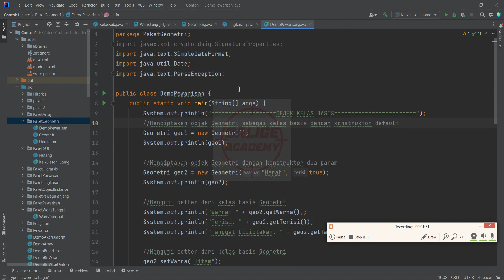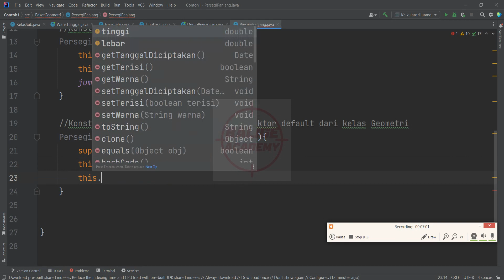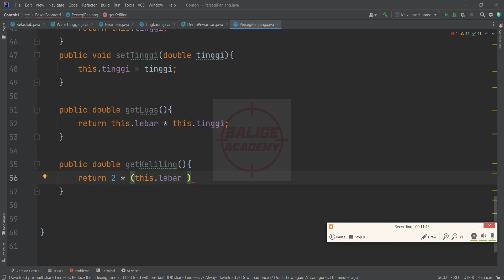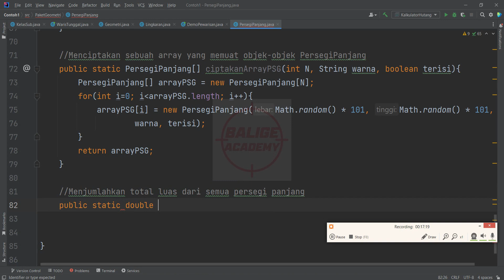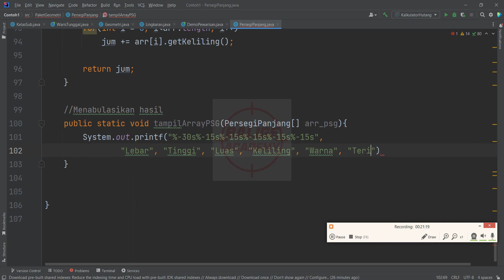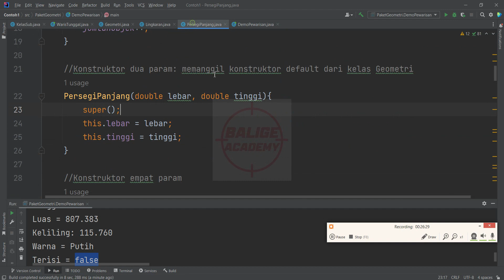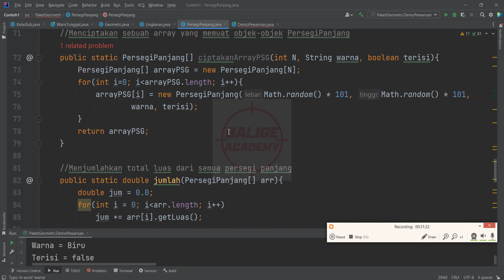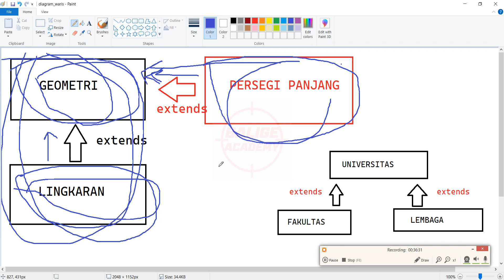#43 JAVA CORE (HIERARCHICAL INHERITANCE LANJUT): Belajar Dari Nol Java Sampai Master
Ini merupakan video 43 dari serangkaian video tutorial kami tentang pemrograman JAVA. Pada video kali ini tentang interaksi objek dan kelas pada pemrograman berorientasi objek (object-oriented programming), akan diajarkan bagaimana hierarchical inheritance atau pewarisan hierarkis digunakan dengan kasus kelas Geometri sebagai kelas induk dan kelas Lingkaran dan kelas PersegiPanjang sebagai kelas  anak.

Kunjungi:
Bahasa Pemrograman JAVA: Dari A Sampai Z

Pemrograman SQL SERVER dengan JAVA: Membuat Aplikasi Database dan Pemrosesan Citra Digital

SIX BOOKS IN ONE: Java/Python Dengan MySQL/PostgreSQL Untuk Pemrograman Database

FOUR BOOKS IN ONE: Belajar Cepat, Mudah, dan Mandiri Pemrograman Database dengan Java, Python, dan MySQL

SIX BOOKS IN ONE: The Secrets of Java: Pemrograman Dasar, Struktur Data, JDBC, MySQL, dan PostgreSQL

LET'S CODE EVERY DAY! HORAS!

BALIGE ACADEMY dan BALIGE PUBLISHING